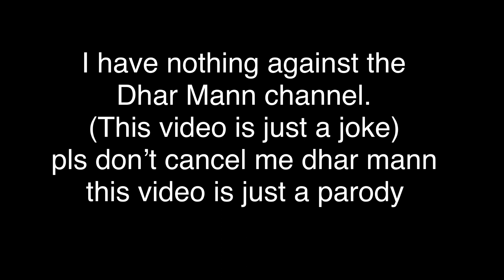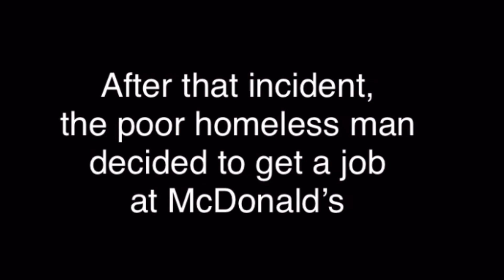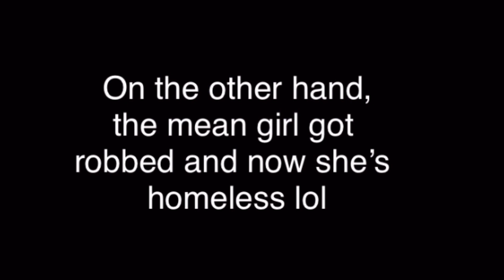Dhar Mann Videos in a Nutshell || peacharu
this video is just a joke I actually like his channel and his content this video is just a parody